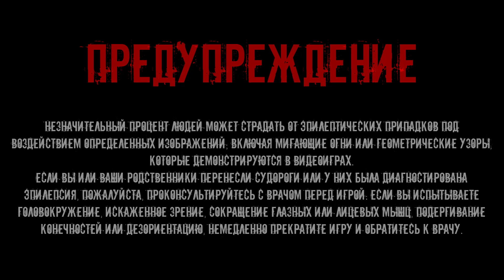Supernatural: benighted Дэн и Сим спешат на помощь!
Ссылка на игру:
🟢ЕСЛИ ВАМ ИСКРЕННЕ НРАВИТСЯ КОНТЕНТ И ХОЧЕШЬ МЕНЯ ПОДДЕРЖАТЬ:️
🔖Сообщение появится во время стрима на экране .
📣У нас так же есть компании с которыми мы сотрудничаем:
Ребята создают 3Д МОБА игру, кстати рекомендую взглянуть хоть одним глазком)
🟨Группа Slavania это метроидвания в мире славянских сказок. Исследуй мир, совершенствуй себя и свое оружие, охоться, сражайся!
🟨Группа Memory Lost Официальная группа экшн-шутера «Memory Lost» и инди-студии из России "Magic Hazard".
🟧СТРИМЫ:
🔴🔴ПРАВИЛА🔴🔴
1) НЕ СПАМИТЬ
2) Никакой рекламы и оскорблений!
3) ПОЛИТИКА ЗАПРЕЩЕНА НА КАНАЛЕ
Всем удачи и добра. Спасибо!